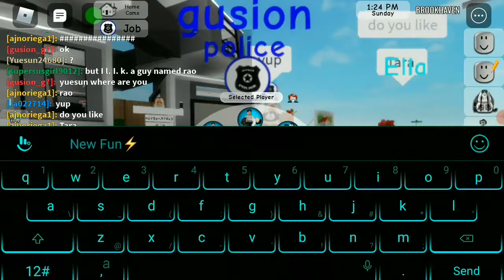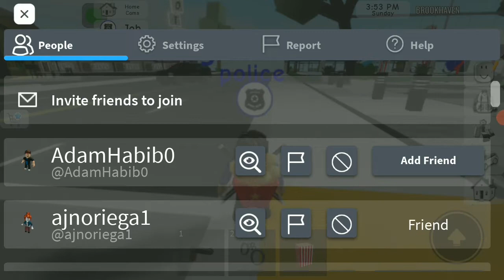roblox my user name gusion_g7